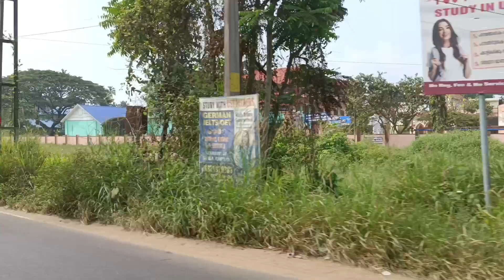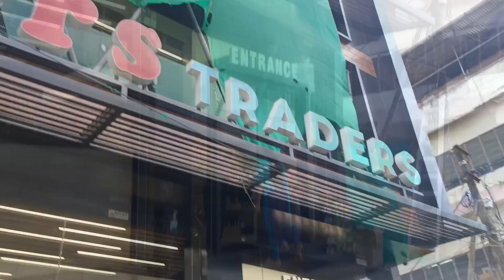purchasing കുളമായേനെ Outing# Vlog#Enjoying#support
എല്ലാരും കൂടി  ക്രിസ്തുമസ് പർച്ചെസിനു ഇറങ്ങിയതാ...😆